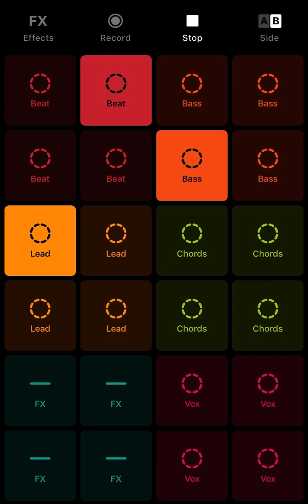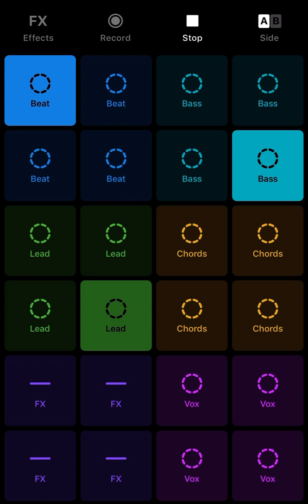Techno club party